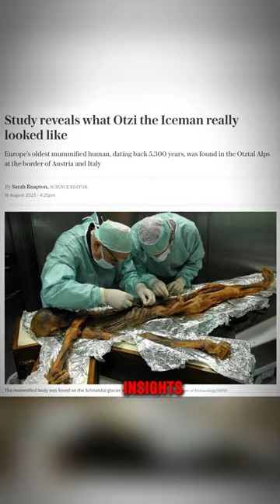Ötzi the Iceman, Europe's oldest natural mummy